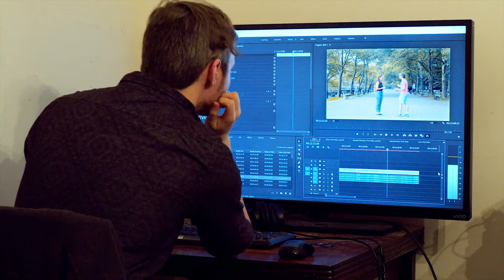Trailer - Pretend That You Love Me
Homemade trailer for Joel Haver's film 'Pretend That You Love Me'

Part of my project to make trailers for films I love which don't have a trailer. If you know any great films without publicly available trailers, let me know.